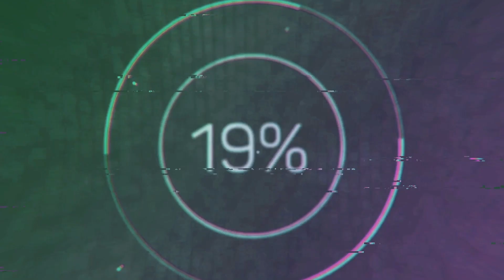5 минут назад! Любимая всеми Актриса Умерла